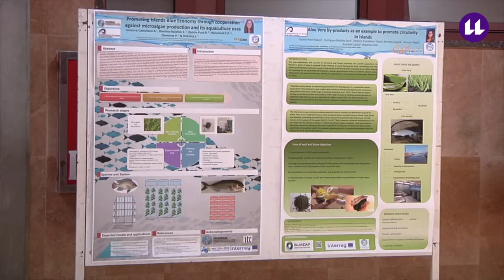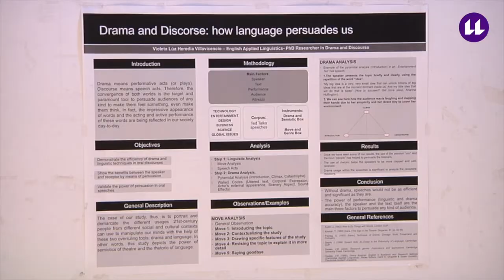RETI symposium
Universidad de La Laguna